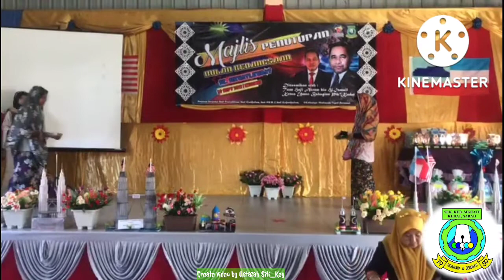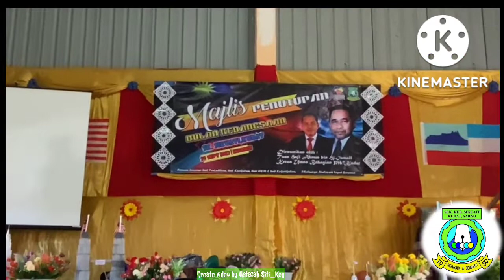LAKONAN GIMIK PENUTUPAN BULAN KEBANGSAAN K SIKUATI, KUDAT 2022